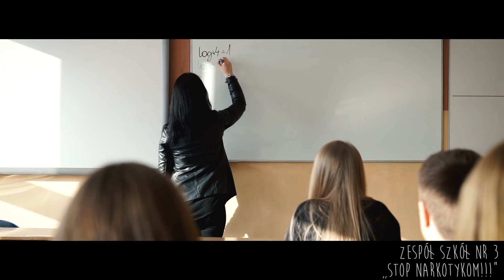Zespół Szkół 3